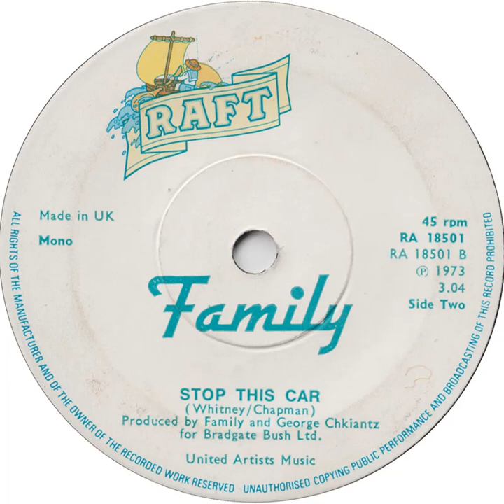(10b) Family - Stop This Car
Stereo single 'B' side released May 1973